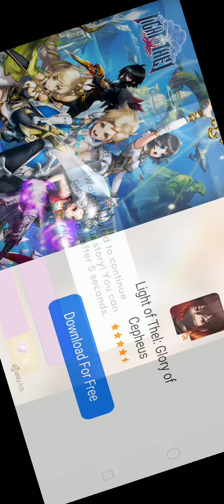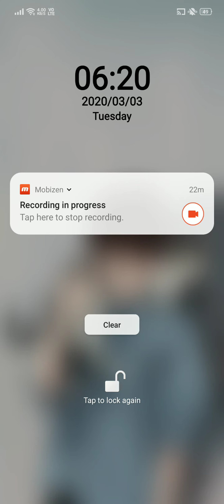Just One Night - Chapter 8